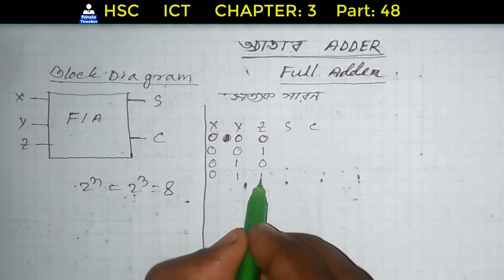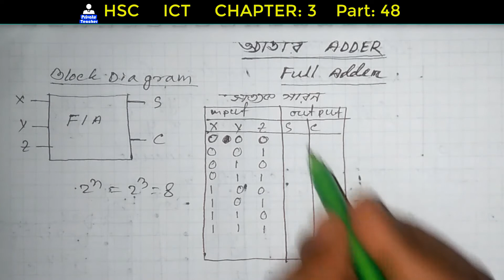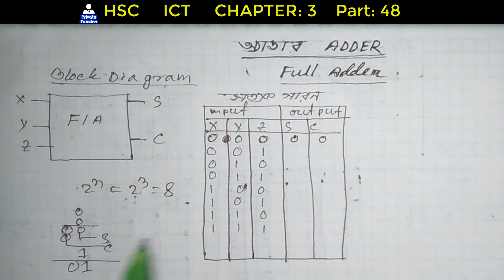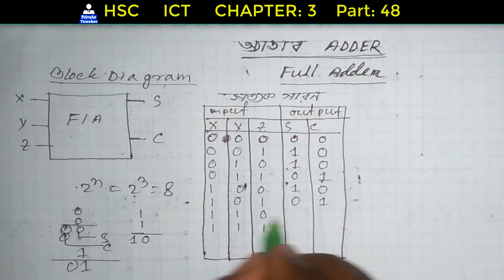48. Adder | Full Adder | HSC ICT Chapter 3 | Number system and digital device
ভিডিও এর এই পর্যায়ে আলোচনা করা হয়েছে একাদশ-দ্বাদশ শ্রেনীর ICT এর তৃতীয়  অধ্যায় নিয়ে
এই ভিডিওতে শুধুমাত্র অ্যাাডার নিয়ে তথা ফুল এডার / অ্যাডার নিয়ে আলোচনা করা হয়েছে। আশা করছি ভিডিও গুলো পর পর দেখলে এই অধ্যায় এর ভীতি দূর হয়ে যাবে।
In This video we are discussion about the third chapter of ict subject of class 11-12.

Here we just talk about the adder and full  adder hopefully you will be benefited through this video.

প্রাইভেট টিচার অনলাইন এডুকেশনের পক্ষ থেকে সবাইকে স্বাগতম । আমাদের এই চ্যানেলে প্রাঞ্জল ও সহজ ভাষায় পাঠদান করা হয়। প্রতিটি বিষয়ের অধ্যায় সমূহ বই এর ধারাবাহিকতা অনুসারে আলোচনা করা বিধায় প্রতিটি ভিডিওই হয়ে ওঠে মজার ও তথ্যসমৃদ্ধ। পুঙ্খানু পুঙ্খভাবে প্রতিটি বিষয়ের খোলামেলা আলোচনা করার কারনে বিষয়গুলো খুব সহজে বোঝা যায়। আশা করছি আপনাদের উপকারে এই চ্যনেলটি সহায়ক ভুমিকা পালন করবে। ধন্যবাদ।